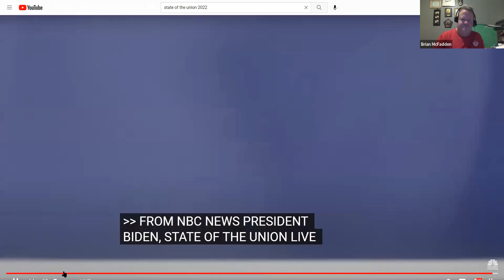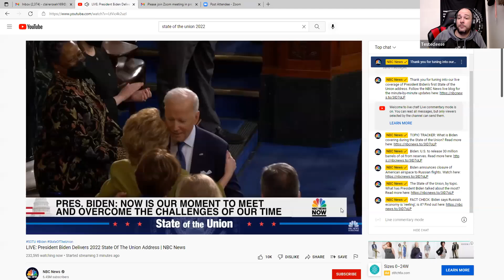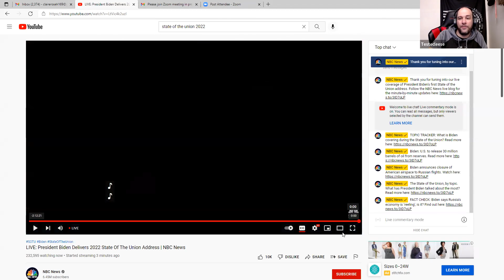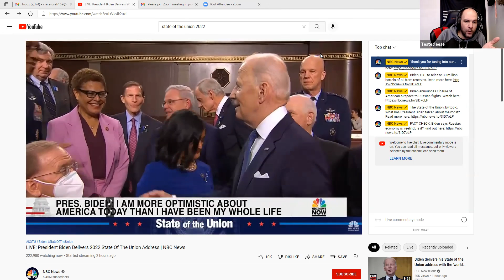"Pour one out for Corn Pop" #89 The Jeffrey and Brian Show.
Some weekly stuff then we go Mystery Science Theatre 3000 on the State of the Union.
Biden campaigns instead of updating Congress and The People. He sounds an awful lot like Trump calling for a strong border, more police and production factories in the US.